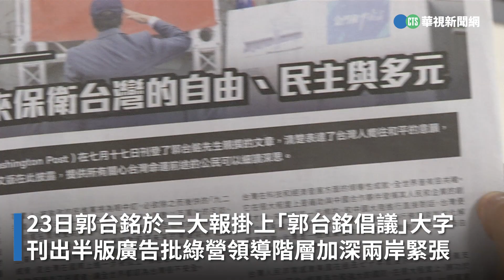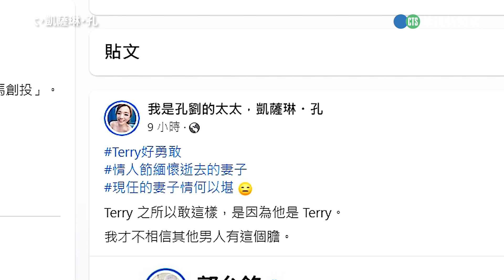郭台銘嘆「有錢」也沒用 七夕憶亡妻遭酸「現妻情何以堪」｜👍小編推新聞20230823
小編沒錢也沒用😟〈停不下來編〉

更多相關新聞嚨底家👇
郭台銘三大報刊倡議廣告　批民進黨讓兩岸緊張